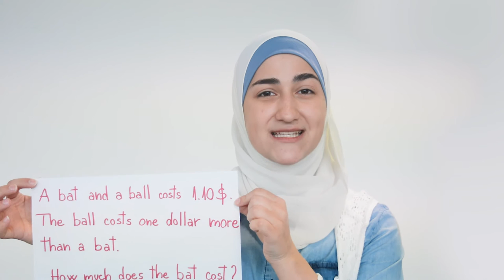The importance of becoming aware | Oana Joumah | TEDxPiotrkowskaStreet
How much do you know about the way you function? And how important that is in living a better life and being a better version of yourself? This talk is a short introduction on how to understand and react to the world around.

Oana Joumah jest Syryjką urodzoną w Rumunii. Jej pasją jest ludzki mózg i funkcje, jakie pełni. Bada procesy myślowe bazując na fizjologii mózgu, aby pomóc ludziom stać się bardziej świadomymi. Głęboko wierzy, że życie w zgodzie ze sobą i bycie świadomym tego, co jest się w stanie zrobić, jest pierwszym krokiem w stawaniu się lepszym człowiekiem i zmienianiu świata na lepszy.